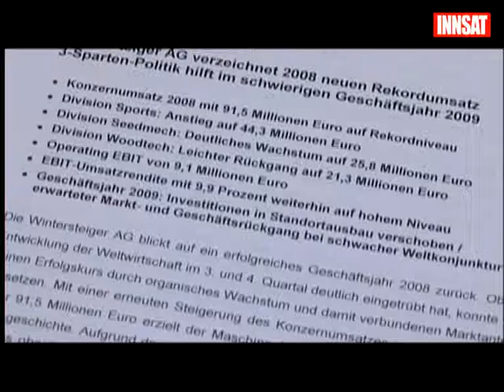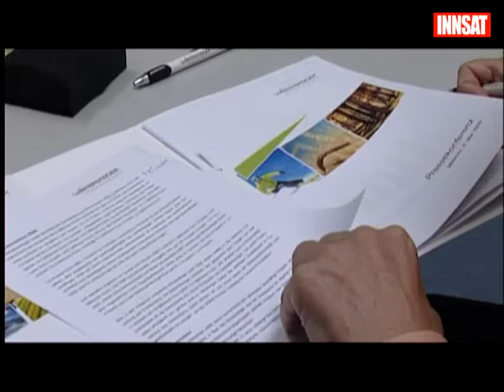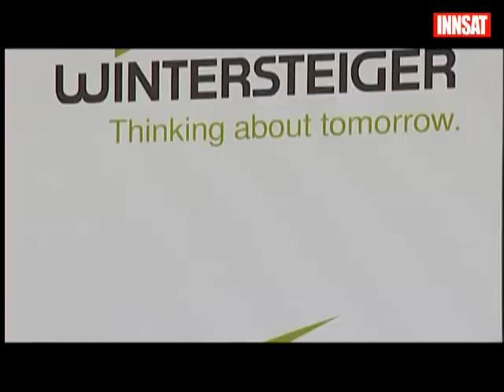Wintersteiger lud zur Bilanzpressekonferenz